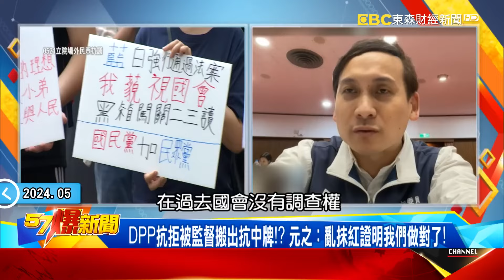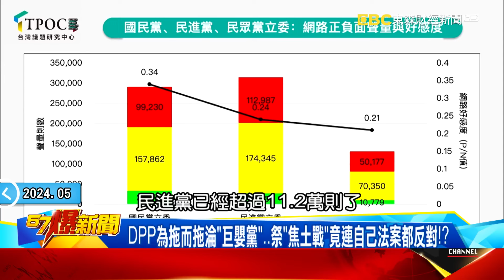【韓整頓立院】過去8年傲慢執政陋習難戒？DPP當家鬧事失民心淪「巨嬰黨」！ - 平秀琳 葉元之 黃敬平 羅旺哲 徐俊相《57爆新聞》20240521-1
當家卻鬧事！ 立院再爆推擠衝突…DPP被「自己的魔法」打敗！？
藍護主席台vs綠拖延戰！民進黨無縫可攻只能「抹黑、抹紅」！？
DPP為拖而拖淪「巨嬰黨」…祭「焦土戰」竟連自己法案都反對！？
民進黨是金魚腦！？ 轟「舉手表決」開倒車…忘記2週前才用過？
綠批在野強行過法案…昔「2分鐘速審8千億前瞻」成打臉鐵證！
韓國瑜拋善意遭民進黨拒絕…仍耐心應對綠「案海拖延戰術」！